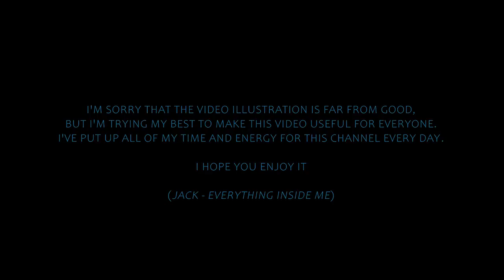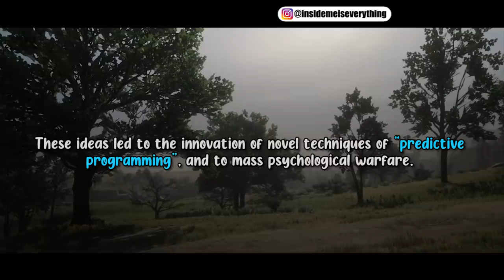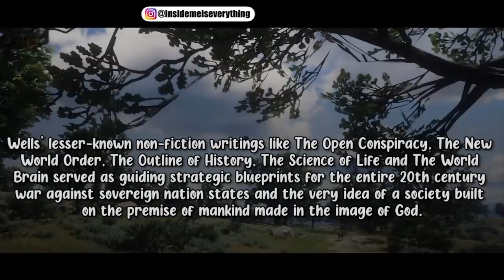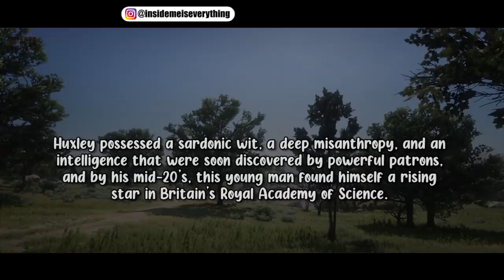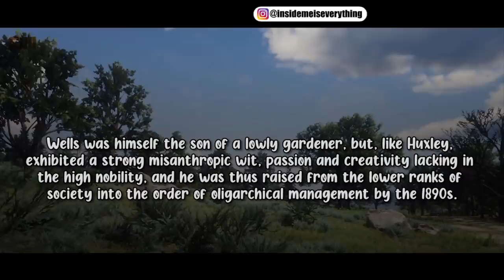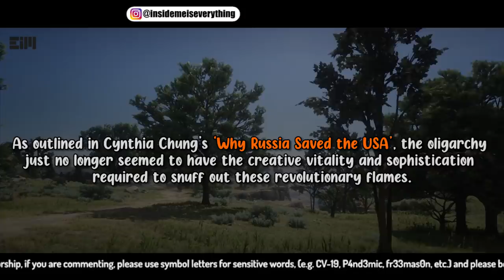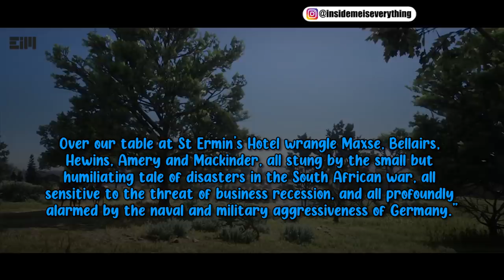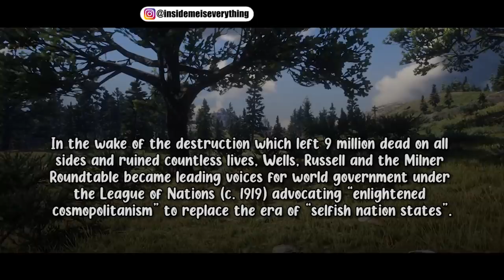Their Strategic Blueprints For 2021 Revealed